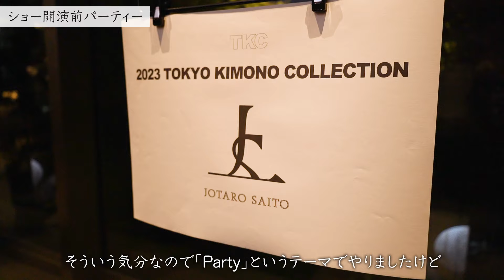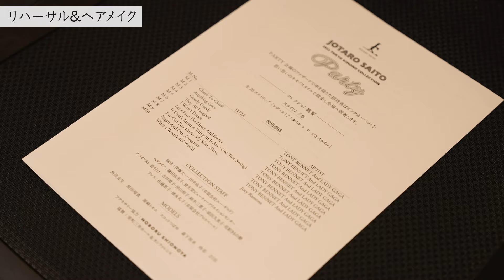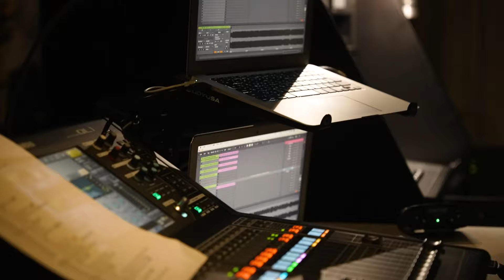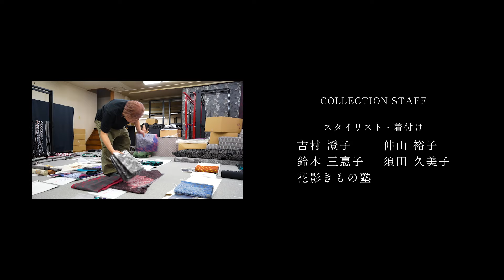【フルバージョン】ファッションショー&キモノParty舞台裏に密着｜2023年キモノコレクション「Party」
今回は9月30日に発表いたしましたJOTARO SAITO 2023コレクションの舞台裏の様子をお届けいたします！

【2023コレクションParty展】
最新コレクションを全スタイリング、さらに未発表の裏コレクション、小物までご覧いただける年間最大の展示販売会です。

ショーの最新作をご試着していただき、JOTAROの最新を体感ください。
日時：10月1日（日）～10月15日（日）
OPEN 10:30　CLOSE 20:30
場所：JOTARO SAITO GINZA SIX店

〒104-0061
東京都中央区銀座6-10-1　GINZA SIX　4F
 JOTARO SAITO GINZA SIX店
 営業時間　10:30-20:30
〈SHOP〉

松坂屋名古屋店
〒460-8430
名古屋市中区栄三丁目16番1号
松坂屋名古屋店 北館GENTA 2階
営業時間　10:00〜20:00